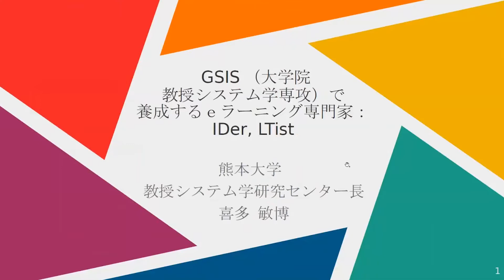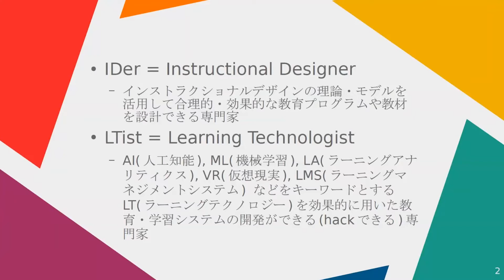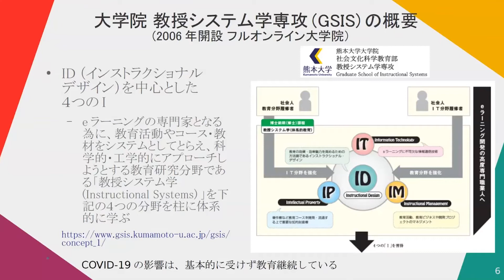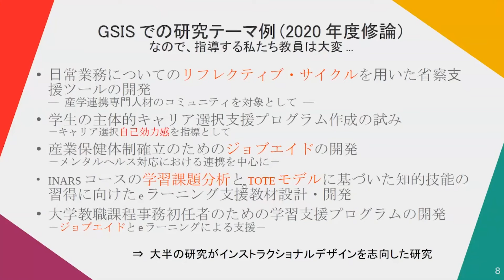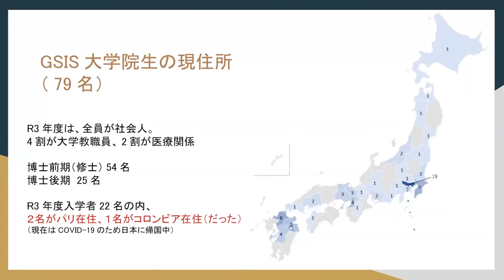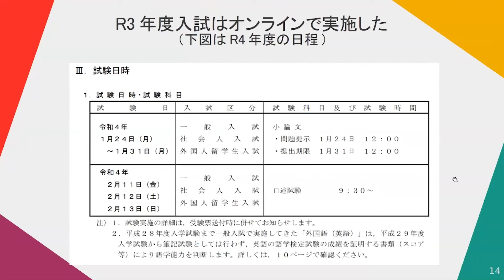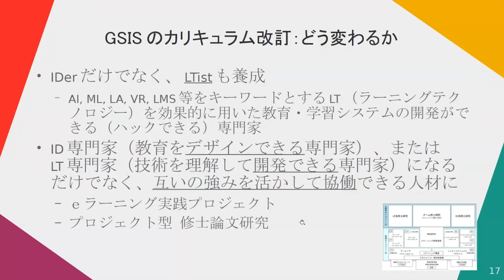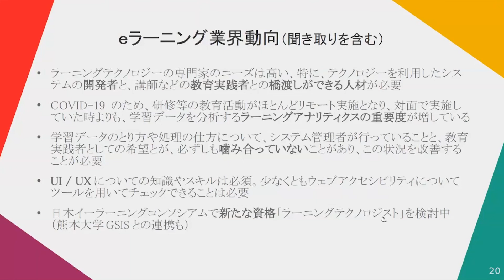「GSIS（大学院教授システム学専攻）で養成するｅラーニング 専門家：IDer, LTist」喜多 敏博 熊本大学 教授システム学研究センター長・教授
「GSIS（大学院教授システム学専攻）で養成するｅラーニング 専門家：IDer, LTist」
喜多 敏博　熊本大学 教授システム学研究センター長・教授
2021年10月8日オンライン開催